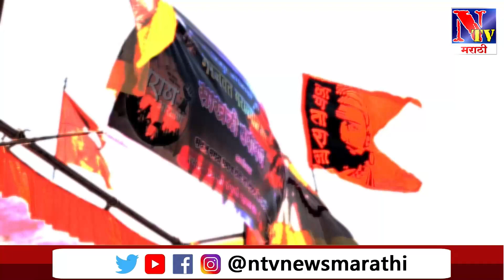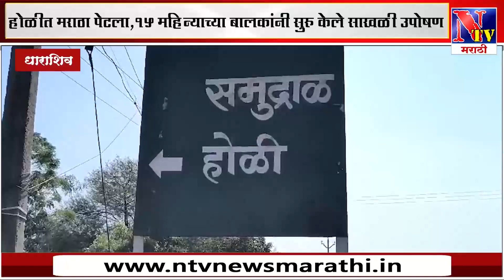होळीत पेटला मराठा:अवघ्या 15 महिने वयोगटाच्या लहान मुलांकडून साखळी उपोषणाला सुरुवात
🔥 मराठा समाज बांधवांत संतापाची लाट.. इतर समाजबांधवांची खंबीर साथ..!